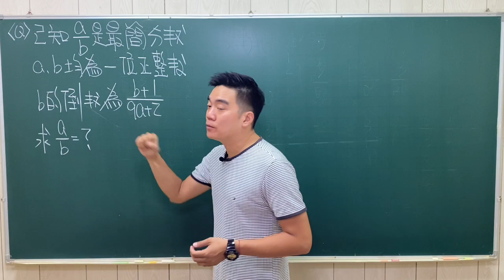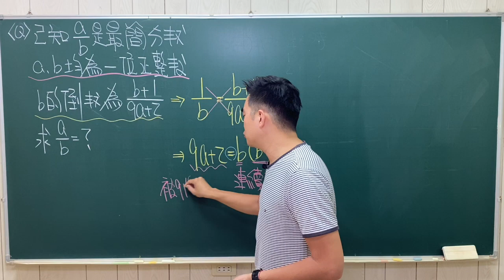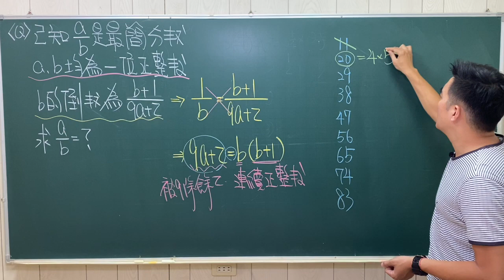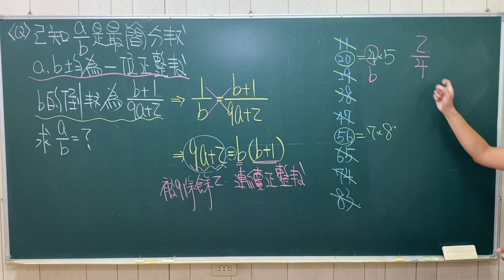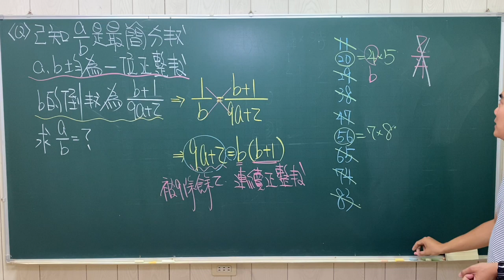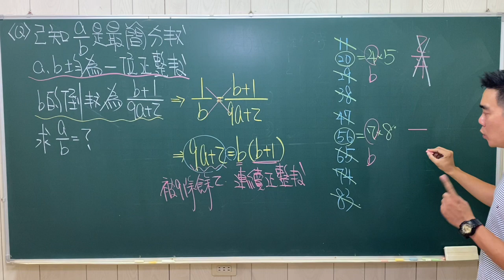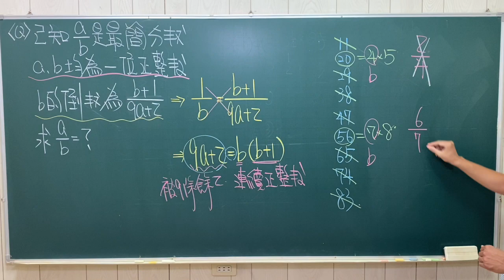一個條件如何解兩個未知數